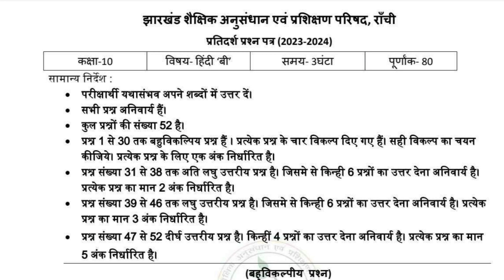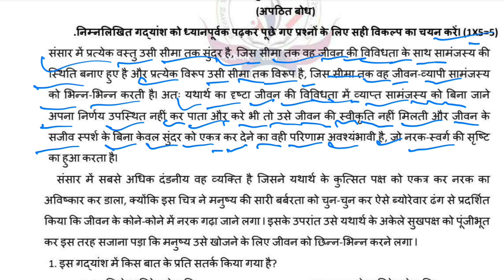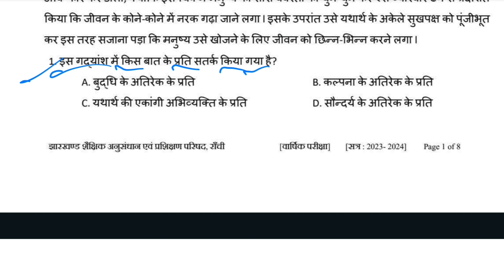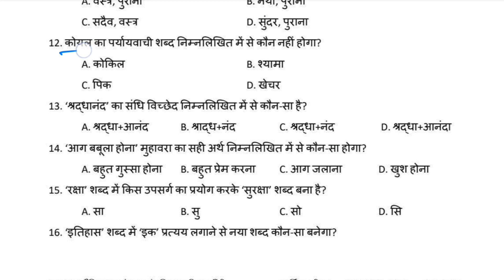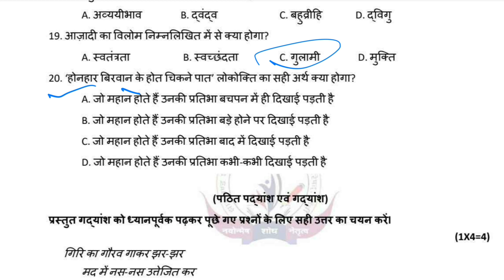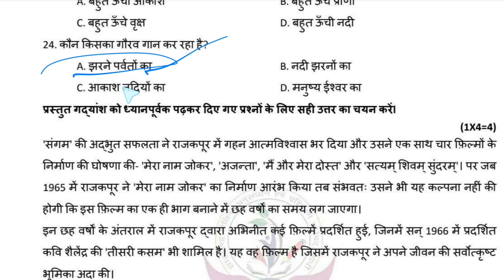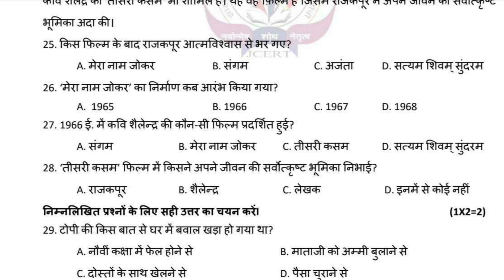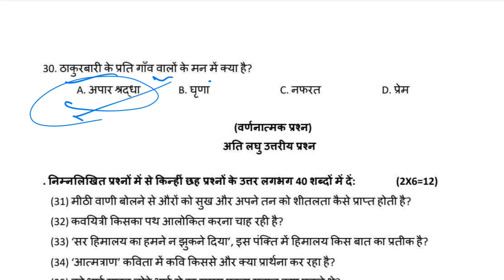Class 10 Hindi B Model Paper Solution 2024 || Set 1 | jac board model paper Hindi B Class 10 MCQ